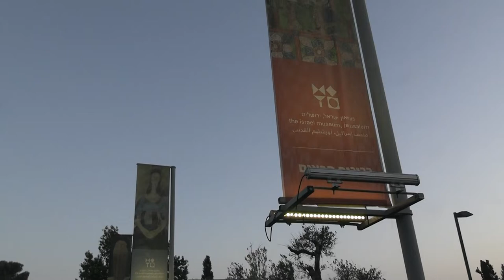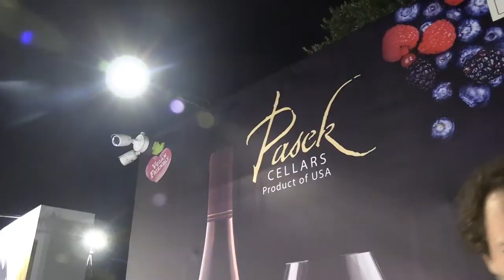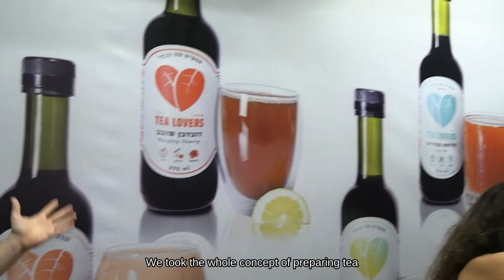Jerusalem Wine Festival 2022 At The Israel Museum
Jerusalem English speakers (and others) share their news and views from the second evening of the Jerusalem Wine Festival 2022 hosted at The Israel Museum in Jerusalem.

== Timestamps ==

Intro - 00:00
Pasek Cellars - 01:26
Tavor Winery - 04:00
The Tealovers - 04:45

Shot on the Canon XA40.